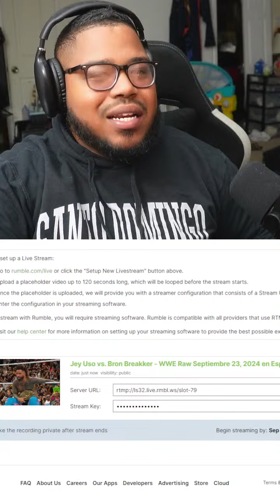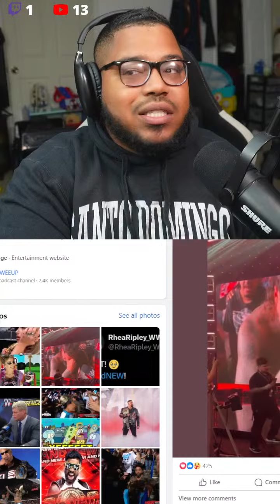Jey Uso Beat Bron Breakker- WWE Raw Septiembre 23, 2024 en Español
Un miembro del Salón de la Fama de la WWE quiere ver a Jey Uso triunfar en la edición de la próxima semana de Monday Night Raw.

En el episodio del 9 de septiembre de WWE Raw, Jey Uso derrotó a Ilja Dragunov, Braun Strowman y Pete Dunne para ganarse la oportunidad de desafiar por el Campeonato Intercontinental en poder de Bron Breakker, quien derrotó a Sami Zayn en SummerSlam para obtener su primera probada del oro del roster principal.

La semana siguiente, el 16 de septiembre, Uso y Breakker se encontraron cara a cara en el ring y Uso insultó brutalmente al actual campeón . Ambos se enfrentarán por el título en el episodio del 23 de septiembre de Raw.

Hablando sobre el próximo desafío en su podcast Off the Top , el padre de Uso, miembro del Salón de la Fama de la WWE, dejó en claro que todavía está alentando a su hijo para que gane un título individual. Rikishi ha sido franco en el pasado sobre la contratación de Uso, criticando a la WWE por no capitalizar la popularidad de su hijo .
“Veo que las cosas están cambiando para Yeet Man” – Rikishi sobre Jey Uso
Continuando, el miembro del Salón de la Fama de la WWE dijo que ve que la situación está cambiando para su hijo, pero solo el tiempo dirá lo que la WWE tiene reservado para él.

“Creo que la situación cambiará para Yeet Man, y luego veremos a partir de ahí. O podría ser una interferencia externa, o no sé, podría ser otro miembro de Bloodline. Hay muchas formas de abordar esto. Esta es solo mi humilde opinión”.

8 ]